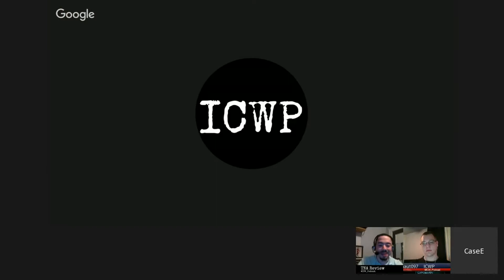Drew Galloway is Your New TNA World Champion